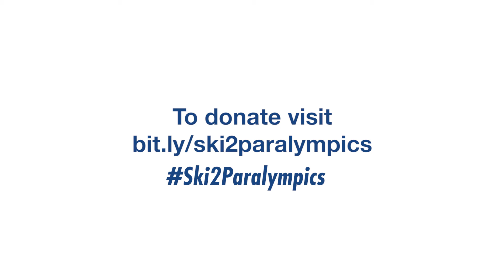Millie Knight Ski2Paralympics Challenge DSUK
Disability Snowsport UK, Ski2Paralympics challenge.

The 2018 Paralympics will take place in Pyeongchang, South Korea between 9th and 18th March.  A team of ski and snowboard athletes will be representing Great Britain in snowsports, all of these athletes are supported by Disability Snowsport UK.  Disability Snowsport UK is a charity which changes and enhances lives through inclusive participation in snowsports.

At Disability Snowsport UK we believe that snowsports are for everyone, a sport to be enjoyed by all regardless of disability.  We can’t all be in PyeongChang cheering on our Paralympic Athletes and so we’ve decided to partner with Crystal to support our team at a distance.

The challenge is to ‘ski to PyeongChang’ by clocking up enough miles on the Crystal Ski app.  The total distance from London to PyeongChang is 5,560 miles.

The challenge

To enter this challenge, we’re asking participants to donate £5 to Disability Snowsport UK via our JustGiving campaign here:

Once you have done this you need to.

1. Start tracking your ski or snowboard mileage
2. Share your mileage as often as you can on social media.  Do this by taking a screenshot of the distance you’ve travelled from the app and posting to social media.

a. Twitter: @dsuksnowsport
b. Facebook: @DisabilitySnowsportUK
c. Instagram: @disabilitysnowsportuk

Happy skiing and snowboarding!